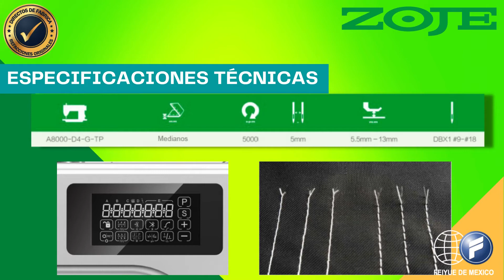A8000-D4-G-TP - Máquina recta electrónica con panel táctil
Marca ZOJE, corte de hilo, remates y levantamiento de pie automáticos, para materiales medianos, ideal para camisa, blusa, pantalón, etc. Al igual que todos nuestros productos cuentan con soporte técnico y stock de refacciones.